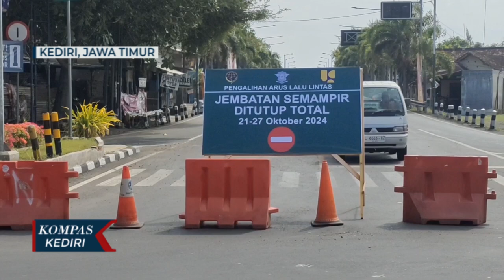Dinas Perhubungan dan PUPR Gelar Uji Beban Jelang Pembangunan Ulang Jembatan Semampir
KEDIRI, KOMPAS.TV - Petugas Dinas Perhubungan dan PUPR ini, memasang sensor di kawasan jembatan Semampir, Kota Kediri. Mereka memasang sensor,  untuk melakukan persiapan uji beban jembatan pada satu minggu kedepan.

Uji beban itu dilakukan untuk mempersiapkan pembangunan ulang jembatan Semampir yang mengalami kelengkungan. Pembangunan ulang tersebut dilakukan demi menjaga keamanan para pengendara.

Dengan adanya uji beban tersebut, petugas menutup perlintasan sementara jembatan Semampir. Sementara ini petugas mengalihkan arus ke jalur lama saat jembatan Ngalim kediri ditutup.

Rencananya petugas akan melakukan uji beban selama satu minggu.

Setelah melakukan uji beban jembatan Semampir, diperkirakan petugas akan mulai melakukan pembangunan ulang jembatan pada bulan April tahun 2025 mendatang.